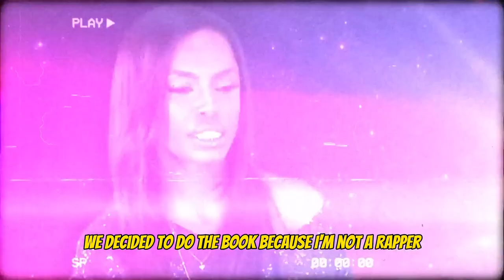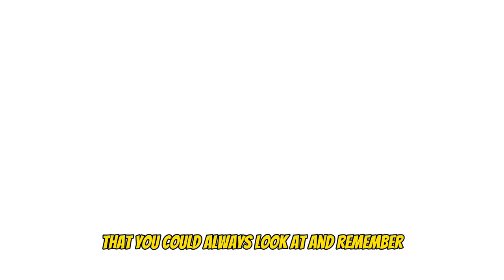Shocking Claims: Diddy Accused of Involvement in Kim Porter & DEATH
Cassie Venturas, an American singer and dancer, recently made some shocking claims about Diddy, the well-known music mogul and entrepreneur. In a social media post, Cassie alleged that Diddy was involved in the death of his former partner, Kim Porter, a model and actress. Cassies claims sent shockwaves through the entertainment industry, as many were
surprised by the severity of her accusations. She provided no concrete evidence to support her claims, but her words sparked a heated debate online and in the media. Diddy representatives vehemently denied Cassie&#39;s allegations, calling them and defamatory. They stated that Diddy was deeply saddened by Porter death and had always maintained a close relationship with her family.

The controversy surrounding Cassie claims has cast a shadow over Diddy  reputation and raised questions about the circumstances surrounding Porter death. While Cassie allegations remain unproven, they have undoubtedly left a lasting impact on the lives of those involved.